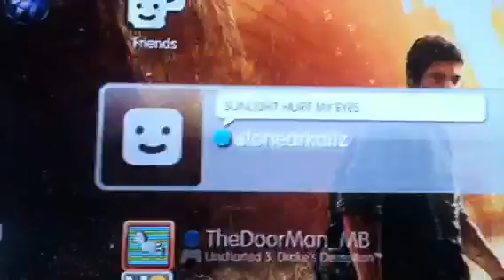my PSN Friends 2013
Young-BoSs-07 Show is Whole Friend List 2013